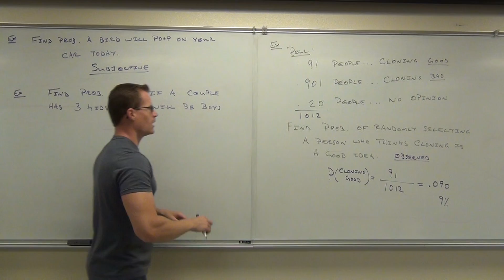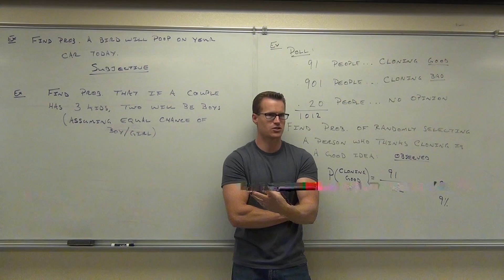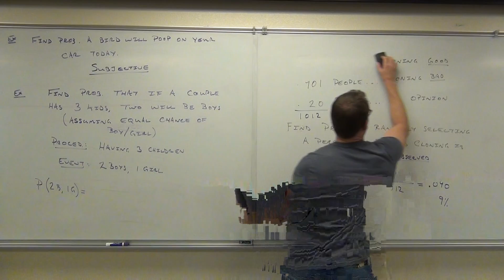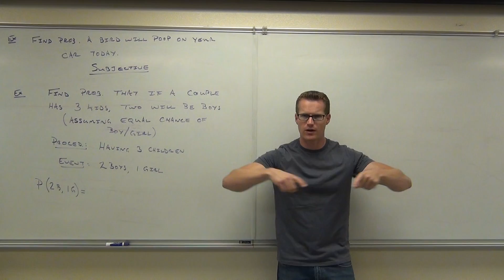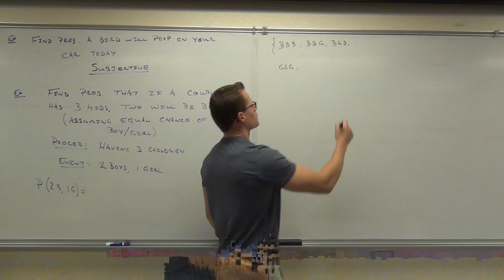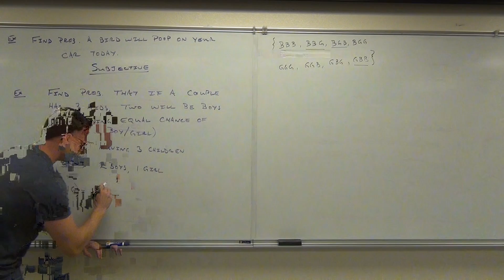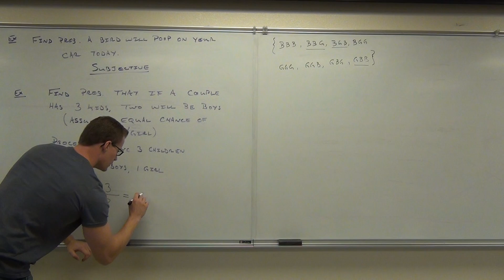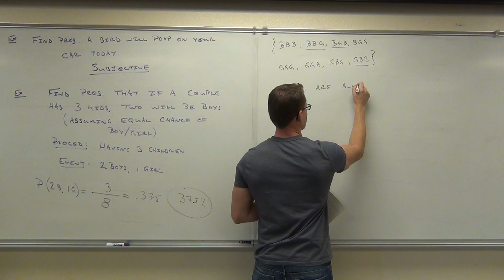Statistics Lecture 4.2 Part 6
Statistics Lecture 4.2 Part 6: Introduction to Probability